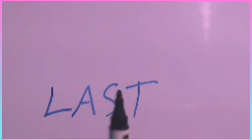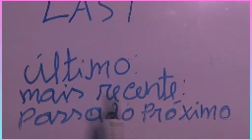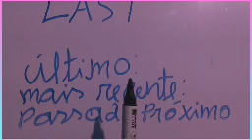como entender o inglês falado rápido!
melhor aula de inglês aqui!